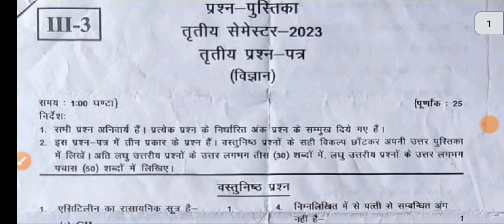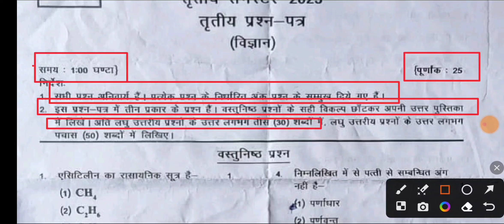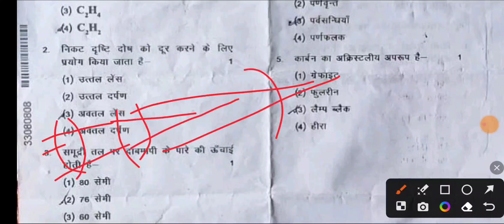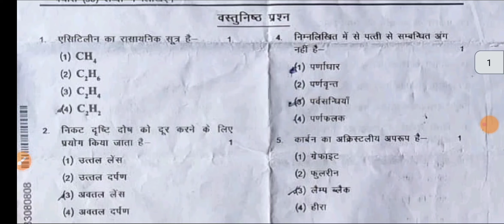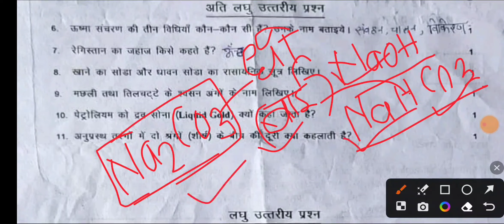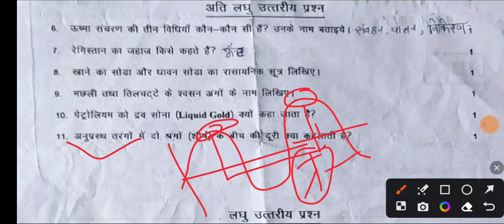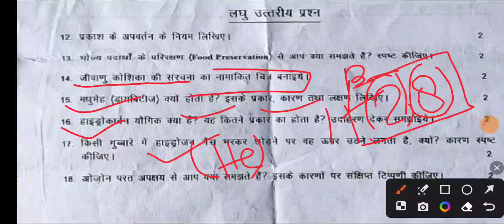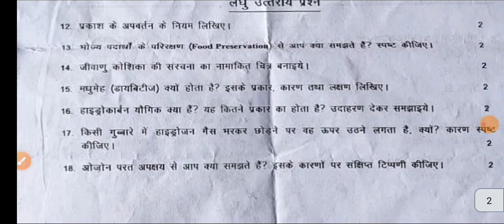Deled third semester science ka paper 2022/ previous year question paper/By srg study Rajan sir